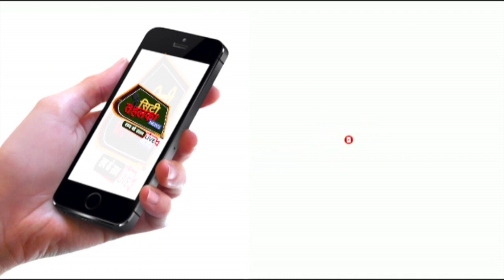किसानों और सरकार की बातचीत विफल, क्या अब होगा आमना-सामना? || CityTehelka